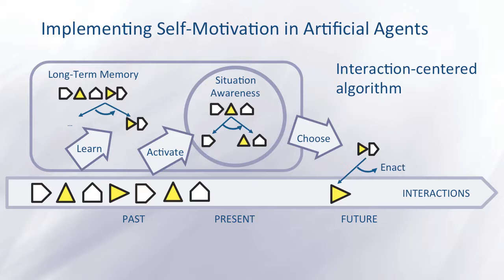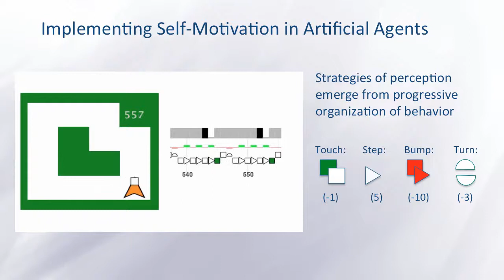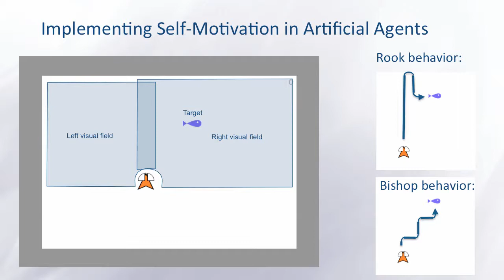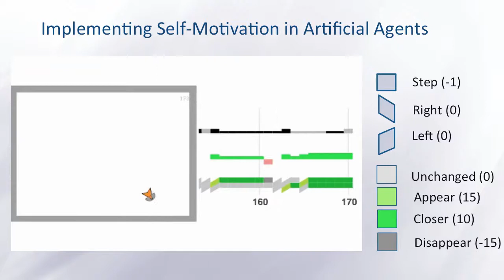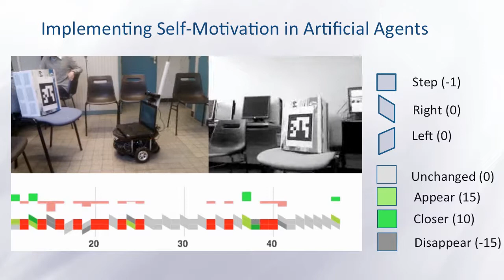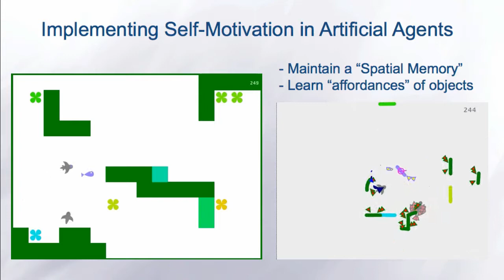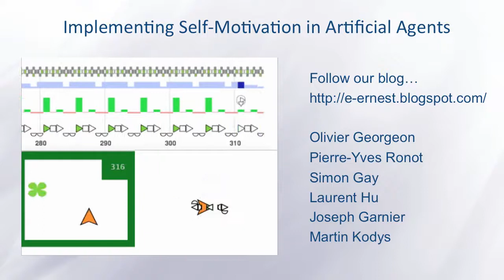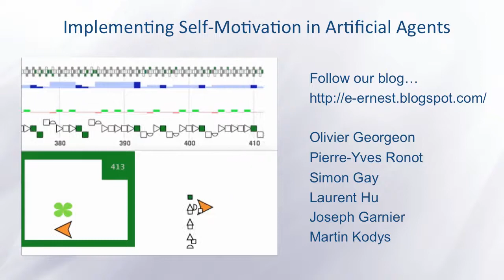The video used for my presentation at Innorobo 2013